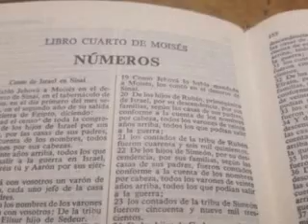Números capítulo 35. Parte 1